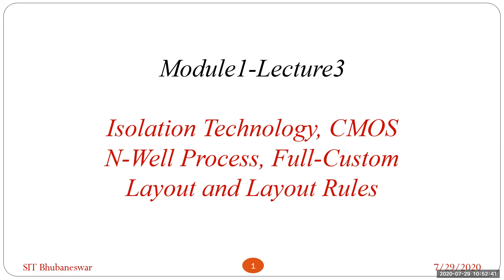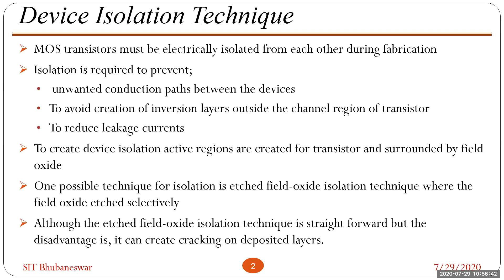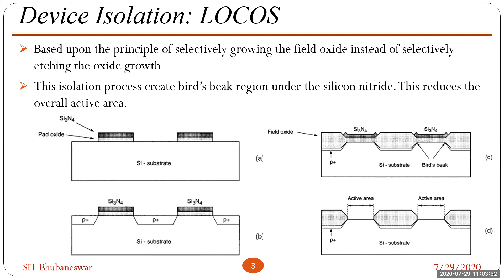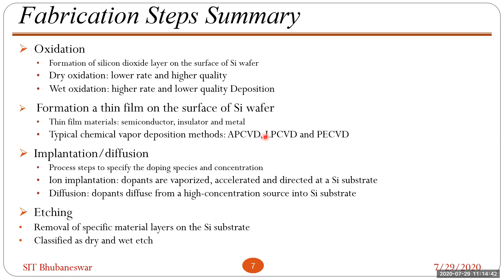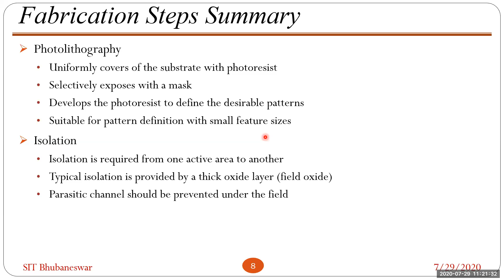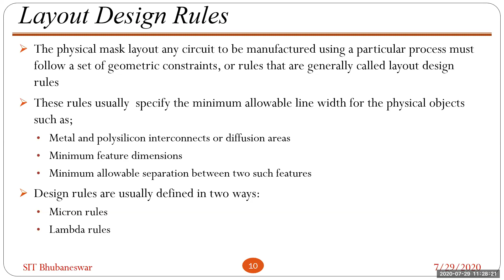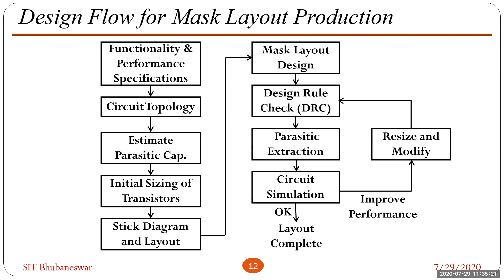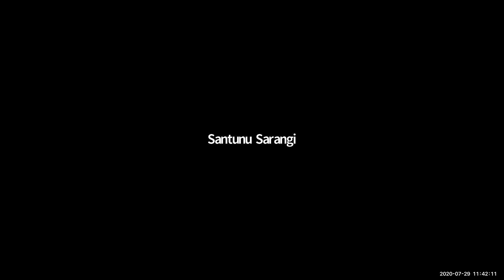Fabrication of MOSFET 2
This lecture is about MOSFET Fabrication